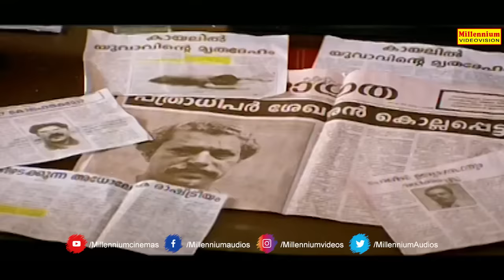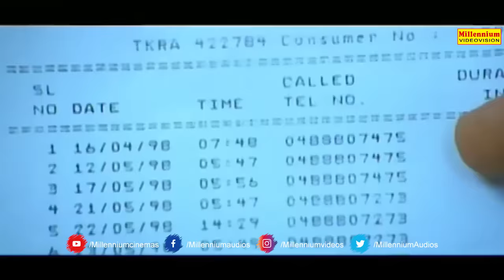രണ്ടു കൊല താനും വെട്ടിക്കോ ...ഇപ്പം എന്നാ ചോദിച്ചാലും എടുത്തു തരും ചേട്ടത്തി | Action Movie Scene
Watch  രണ്ടു കൊല താനും വെട്ടിക്കോ ...ഇപ്പം  എന്നാ ചോദിച്ചാലും എടുത്തു തരും ചേട്ടത്തി Action Movie Scene